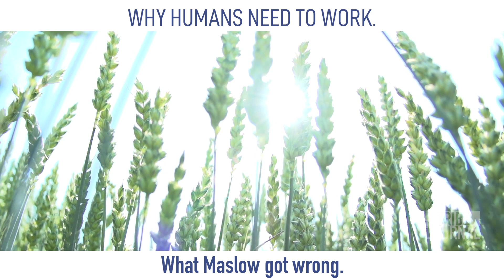The Reason We Have to Work: Maslow got it wrong.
We grew up within the framework that first one needs basic needs met in order to reach the next stages in the process of self actualization. In this video we take a closer look at the reason we have basic needs and revisit the premise that they must be met in order to reach our self actualization.